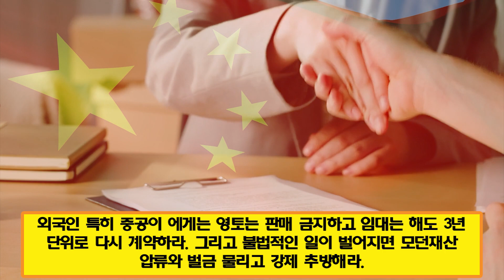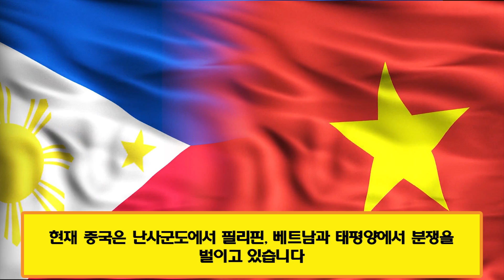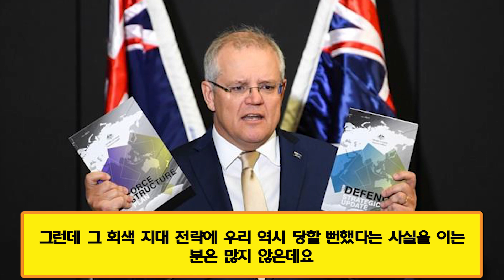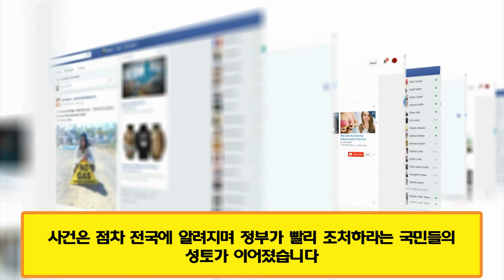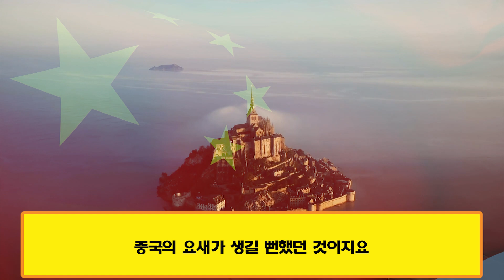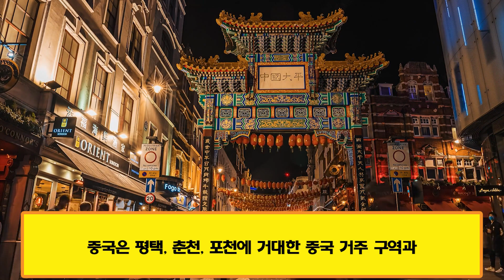한국, 중국에게 '빨간 경계선'을 넘지 말라고 경고 | 중국이 모든 수단을 이용해서 한국 섬에서 군사기지 설립한다는 소식에 한국인의 분노를 일으켰다 [중국반응]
한국, 중국에게 '빨간 경계선'을 넘지 말라고 경고
중국이 모든 수단을 이용해서 한국 섬에서 군사기지 설립한다는 소식에 한국인의 분노를 일으켰다
한국 대통령의 발언: 중국의 최후의 날이 왔따 - 현무 1처대 출동